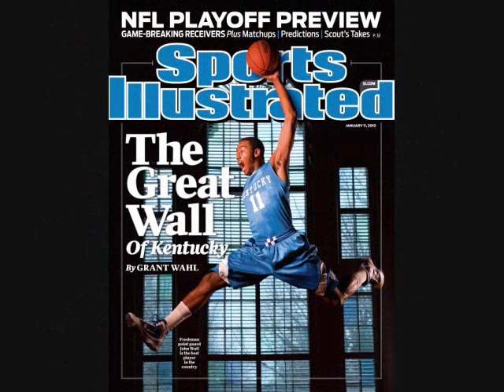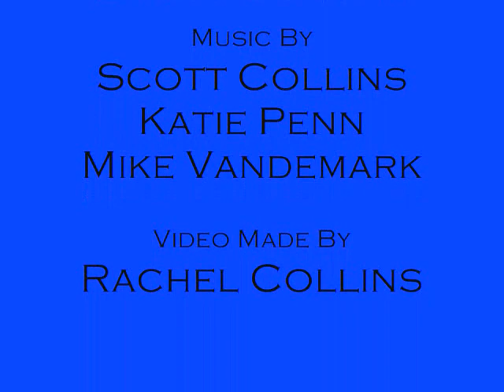Great Wall of Basketball (Beat Cornell)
"Great Wall of Basketball" - "Beat Cornell" version - Available for purchase, e-mail for details - Lyrics by Scott and Jeff Collins - Music by Scott Collins, Katie Penn, and Mike Vandemark - Video by Rachel Collins